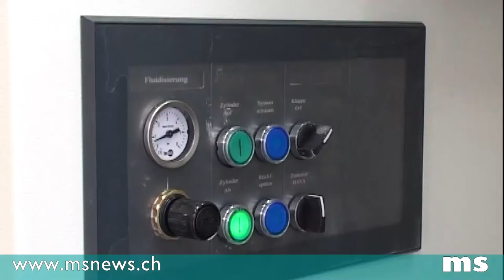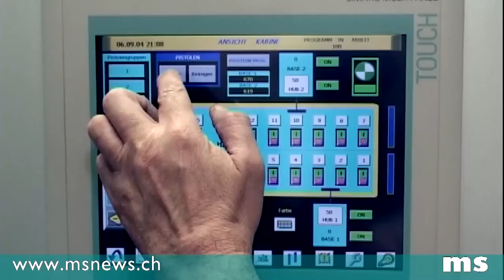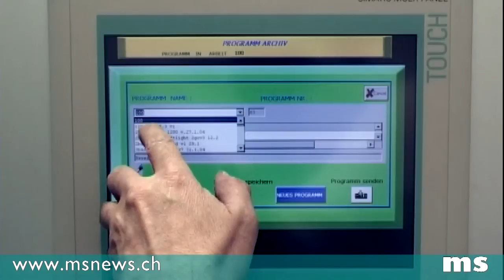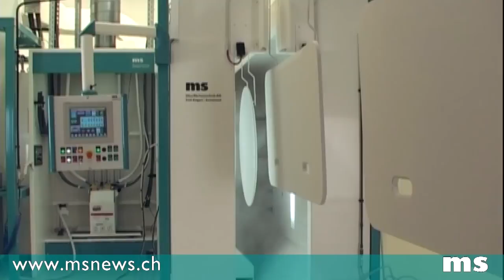MS MDF Pulverbeschichtung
MS Oberflächentechnik AG
International Powder Systems
Wegenstrasse 14 / 16
CH- 9436 Balgach Switzerland